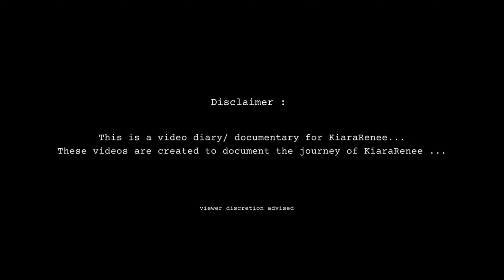MAINTENANCE REPORTED MY DOG TO THE LEASING OFFICE , VIDEO SHOOT WEEKLY VLOG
Hope you enjoy the story time and weekly vlog.